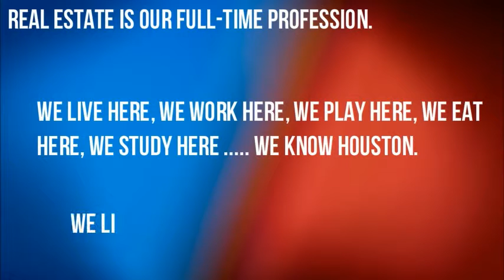The Silver Star Group of RE/MAX Top Realty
Looking for a real estate Pro?  You've come to the right place.   The Silver Star Group knows how to sell homes and find the perfect next home for you.  We've been doing it for years.  Sick of amateurs and unprofessional people?  So are we.  Let's get together and get things done.